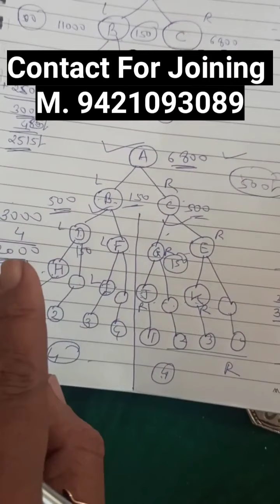E Biotorium Business Plan | Contact For Joining 7219648750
E Biotorium Company
manufacturing trading base company is the 100% pure strong manufacturing & distribution base business company have since (2008) last 12 years in conventional & traditional method business company manufactured advance modern bio & Nano technology product & also import export distribution supply business with 20 years network marketing (mlm) practical experience company always zero risk & zero liability 100% product base 100% legal 100% working product manufacturing sale purchase worldwide smart distribution business opportunity concept

we run our company completely technology driven company &we make for our company product & business plan with use best fully animated graphics voice over self-explanatory Interactive videos so our business is 100% automated in pilots mode

About company product & business plan market & factory manufacturing strength

about product daily regular use worth value health product each & every person have need with huge unlimited sky the limit market size 135 crore people in just India world wide scope.

Our main strong strength specialty ability is our powerful product 100% original self-manufactured product with our big own 16000/-sqft factory plant unite infrastructure setup with advanced automatic machineries currently our per day 10,000/-pics quantity bio magnetic mattress production manufacturing capacity ability strength & we expand 100 time

Completely value for money bio magnetic mattress product minimum 5 to 8 years very long lasting strong durability with 100% legal manufacturing business

World's powerful high intensity bio magnetic mattress very useful & 100% worth value for money customer satisfaction life essential health product for each & every family members health with very reasonable cost with best quality you can use this advance high intensity bio magnetic mattress product minimum 5 to 8 years very long lasting strong durability

Our company 100% Follow center government & state government all guidelines rules & regulation
E-biotorium meeting

Topic -

1. E Biotorium mattress
2 .E Biotorium demo
3. E Biotorium plan
4. E Biotorium business plan
5. E Biotorium results
6. E Biotorium products
7. Bio magnetic mattress new plan
8. New mlm plan launch today    Ebiotorium
9. E Biotorium Sagar Joshi
10. E Biotorium Bed review

Queries solved -
best non working plan
MLM review
autofill plan
online kamao
business Opportunity